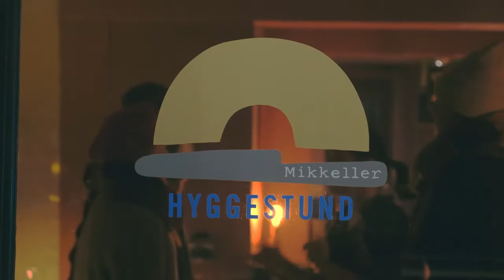Mikkeller X Hot Pot Republic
New Year's Hot Pot Dinner with Mikkeller Beer Pairing

Mikkeller, Hyggestund and Hot Pot Republic will be teaming up for a unique, social and entertaining New Year's dining experience.

We have invited one of the best Sichuan chefs in town, Mr. Yindong Ye, to perform his magic paired with some carefully selected Mikkeller beers.

Hot pot is one of the most social dining experiences you can find and gives you the perfect opportunity to invite luck and prosperity to 2018 together with your nearest and dearest!